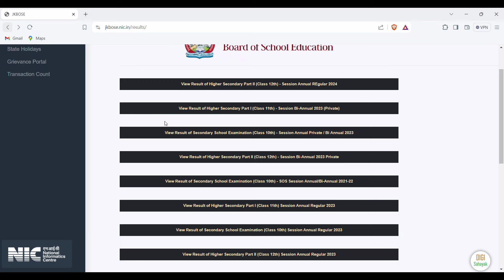Jkbose 11th Class Result 2024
Jkbose 11th Class Result 2024 | Latest Update